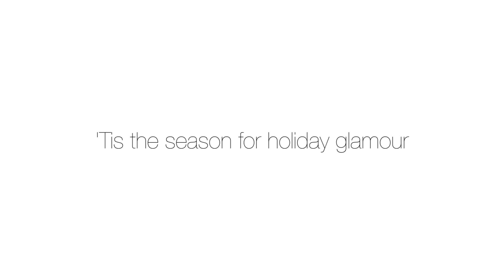Clinique Colour Pro How-yo Videos: Holiday Edge Made Easy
أضيفي البهجة إلى إطلالتك في موسم الأعياد مع شفاه جريئة و عيون محددة.
Clinique Colour Pro Damian Garozzo
يعرض لنا كيفية الحصول على إطلالة رائعة اهذا الموسم في 3 خطوات.

استخدمي
Clinique Pretty Easy™ Liquid Eyelining Pen
و ابدئي برسم خط من زاوية العين الخارجية إلى الداخل. اسحبيه قليلاً إلى الخارج حتى تحصلي على اللاينر المطلوب.
للشفاه، ضعي نقاط على أعلى الشفة و خط صغير على أسفل الشفة باستخدام
Quickliner™ For Lips Intense
صلي النقاط و الخط ثم املئي شفتيك باللون المفضل لديك من
Clinique Pop™ Lip Colour

Bring the cheer to your next holiday party with bold lips and sculpted eyes. Clinique Colour Pro Damian Garozzo shows you how to create an edgy holiday look for your next festive occasion in just three steps.

Get the party started with your Clinique Pretty Easy™ Liquid Eyelining Pen. Start your liner in the outer corners of your eyes and connect with the inner corners. Draw a flicked line starting just outside the eye and repeat until you’ve reached your desired thickness. For cheery lips, begin by drawing dots on the peaks of your lips and a dash at the base of your lower lip with Quickliner™ For Lips Intense. Gently connect the dots and dash, then fill in your lips with your favourite festive Clinique Pop™ Lip Colour to complete the look.

Click the link below to find the lip colour and eyeliner you need to ring bells at your next holiday party.

زوري أقرب كاونتر
:إليك Clinique
اكتشفي المزيد عن ماكياج
:هنا Clinique
.سجلي بقناة اليوتيوب للحصول على آخر مقاطع الفيديو الخاصة بالموضة والمنتجات